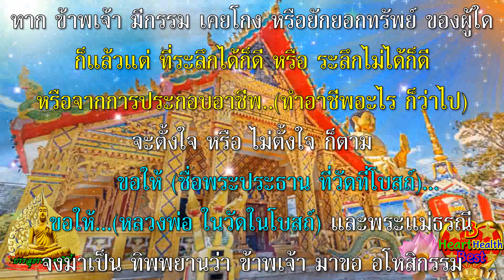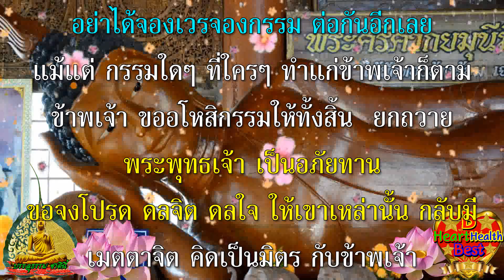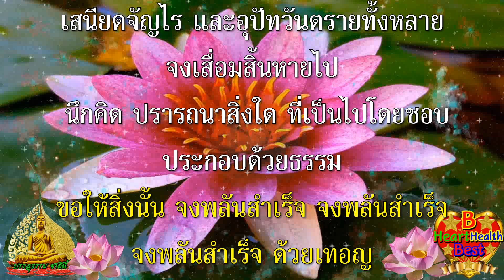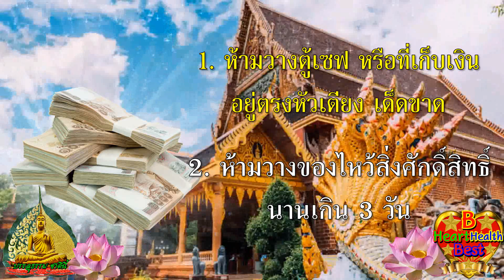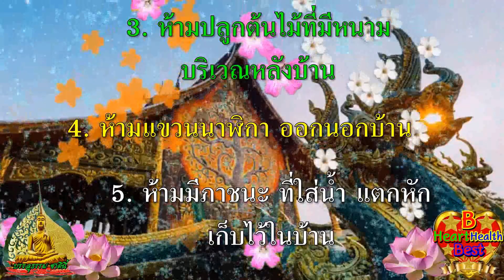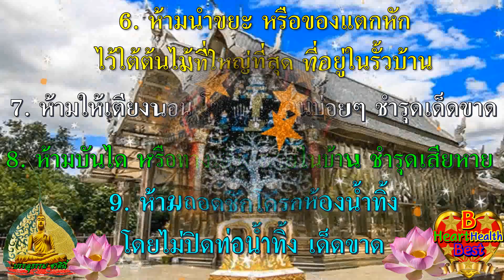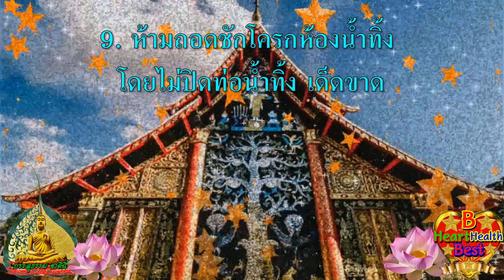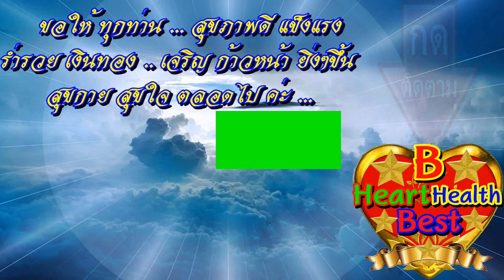ขออโหสิกรรม หมดหนี้ รวยเงินทอง หยุด 10 ข้อห้าม ทำในบ้าน ที่อาจทำให้ เป็นหนี้ ชั่วชีวิต รีบแก้ ด่วน!!